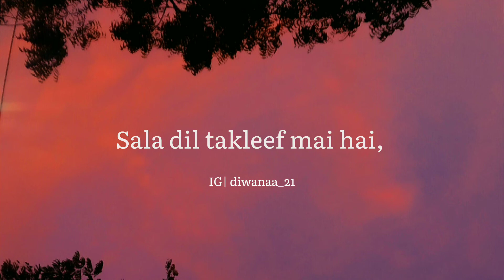Mohabbat ka rishta kitna ajib hai sala dil taklif main hai aur taklif dene wale dil main🥀|diwanaa_21